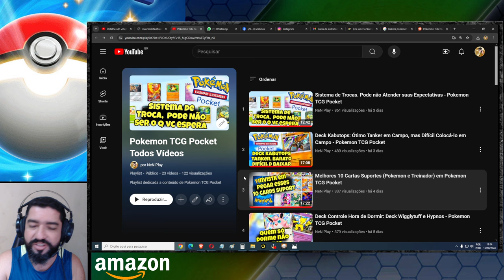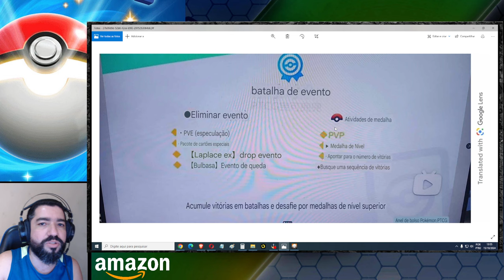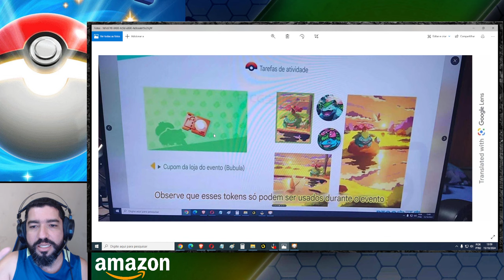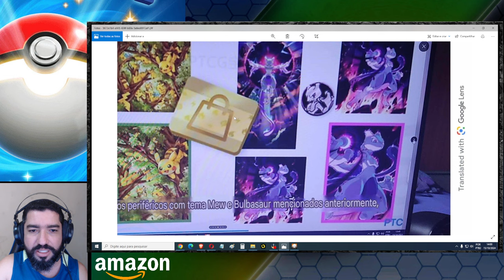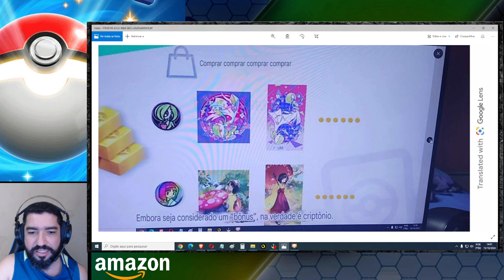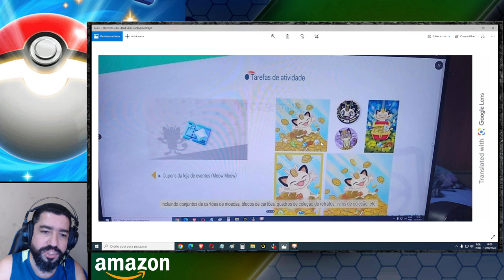Muitas Novidades p/ o Lançamento do Servidor Global de Pokemon TCG Pocket